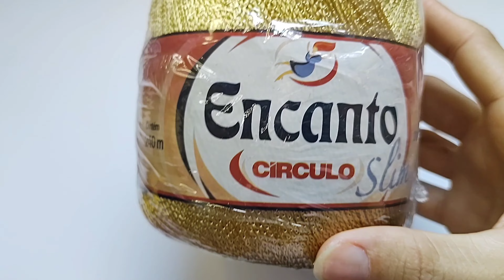Enfeite de papai noel em crochê/papai noel amigurumi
Olá sejam muito bem vindos a mais um vídeo aqui do canal!!! Hoje temos tutorial de confecção de amigurumi, um video completo só para vocês de passo a passo. Não se esqueçam de curtir, comentar e compartilhar para me ajudar no crescimento e me incentivar a trazer mais vídeos assim para vocês.

MATERIAIS UTILIZADOS
Linhas amigurumis nas cores:
macadamia: 3148
cereja: 3583
branco: 8001
linha anne preto
olhos com trava de segurança numero 7 ou 8 mm
tesoura
agulha 2,5 mm (ou de sua preferência)
agulha de tapeceiro
enchimento (fibra siliconada)
fio encanto slin ou fio encanto

Lembrando também que essas cores que foram utilizadas na vídeo aula podem ser alteradas, sendo assim vocês podem escolher da preferência de vocês ou das clientes.

Quando finalizar a peça não se esqueçam de tirar muitas fotos lindas, postar nas redes sociais e me marcar (dando os créditos ao canal) assim vocês me ajudam no crescimento do canal e eu como agradecimento trago muitas outras vídeo aulas completíssimas e em primeira mão aqui para vocês.

NOS VEMOS NA PRÓXIMA AULA, BEIJOS E FIQUEM COM DEUS!